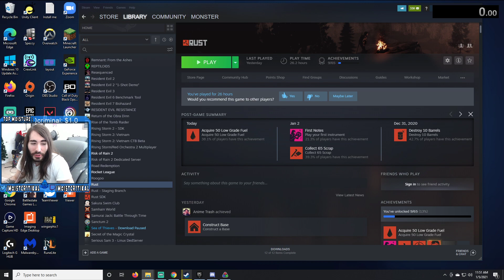Cr1tikal responds to chat about CallMeCarson